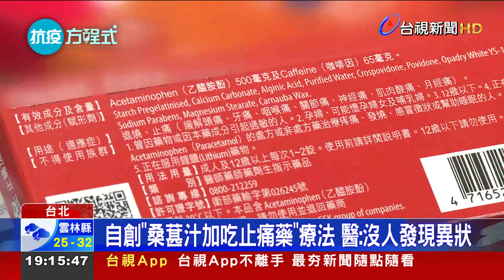吞口水都會痛！醫曝緩解喉痛 喝"它"效果佳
許多民眾確診後，會出現嚴重的喉嚨痛症狀，台中榮總醫院的副院長分享，說他確診時喉嚨痛到連吞口水都會痛，後來除了服用止痛藥、止咳藥和清冠一號之外，他想到家裡有病人送他的有機桑葚原汁，他就加冰水喝了兩週，也有一邊服用乙醯胺酚類的止痛藥，結果喉嚨痛的症狀緩解，隔離期間，還可以透過視訊會議 處理醫院大小事，甚至參加線上演講！這招真的有效嗎？來聽聽他怎麼說。